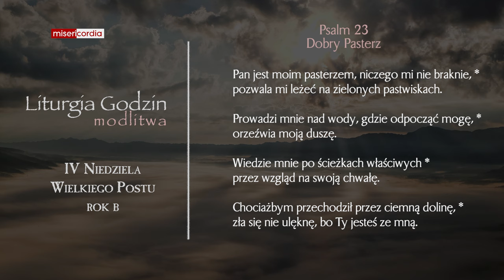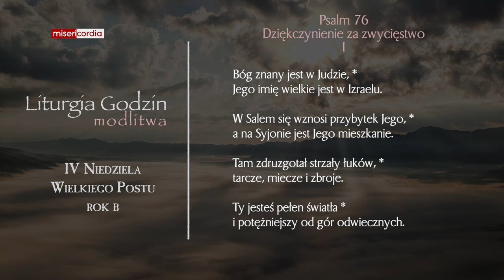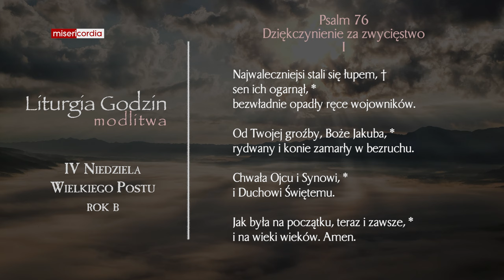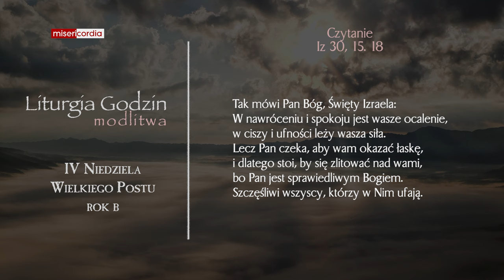Liturgia Godzin | Modlitwa Południowa | IV Niedziela Wielkiego Postu (rok B)